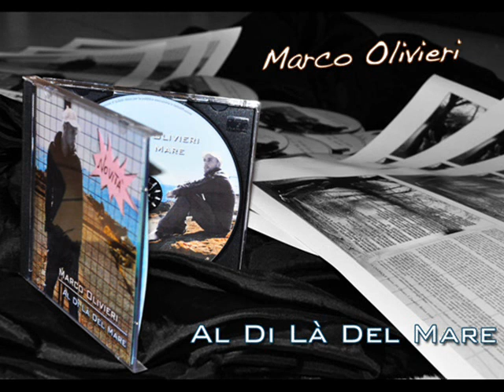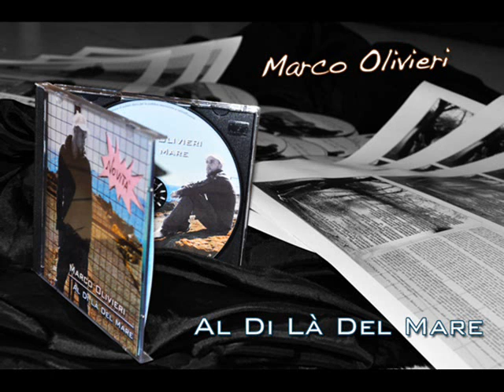Il Mio Compleanno - Marco Olivieri...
Testo di Michele J. Romano/Marco Olivieri - Musica/Voce di Marco Olivieri...
"...come il fuoco che brucia la malinconia...come il cuore che batte al pensiero di noi..."